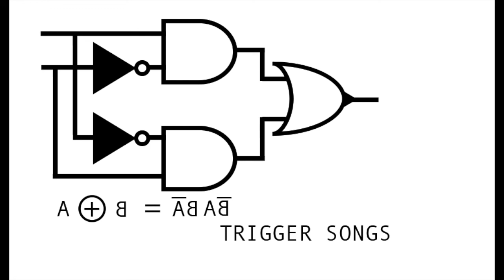Sock Performance - 04.10.2021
00:00:08 - Stay a Little Longer - Willie Nelson
00:02:36 -  All My Rowdy Friends Have Settled Down - Hank Williams Jr.
00:06:35 - Are You Sure Hank Done It This Way? - Waylon Jennings
00:10:35 - Wu-Tang is For the Kids / Killing Floor - RZA / Howlin' Wolf
00:17:00 - Airline To Heaven - Wilco / Woody Guthrie